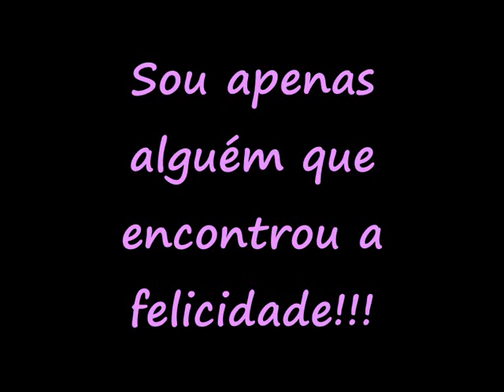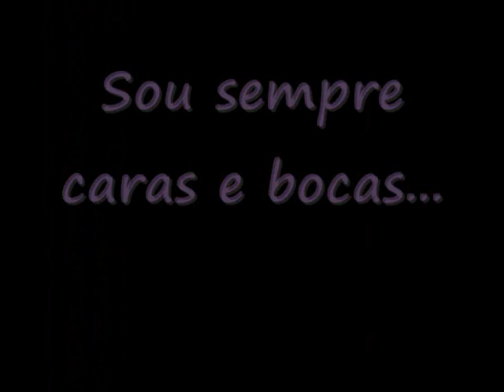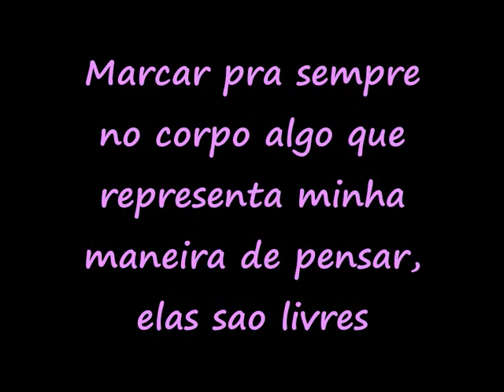Marcelle um pokinhu de mim..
Minha musica predileta com as fotos q mais gostoooo